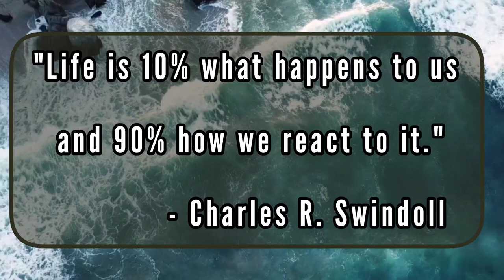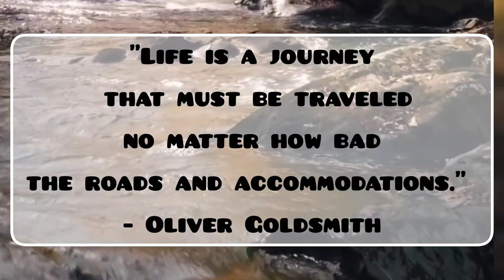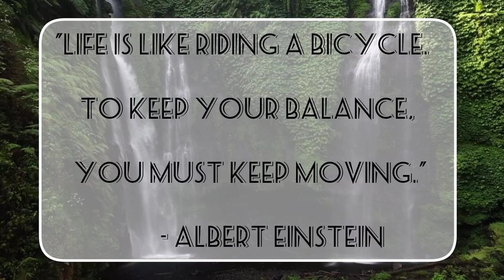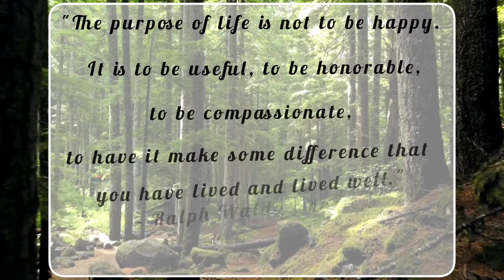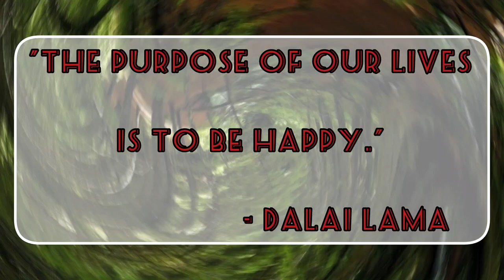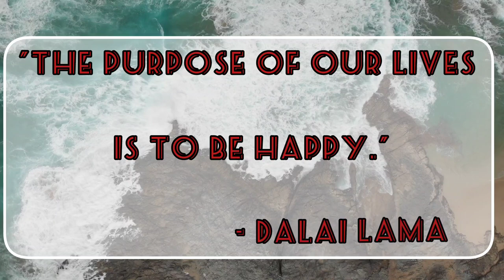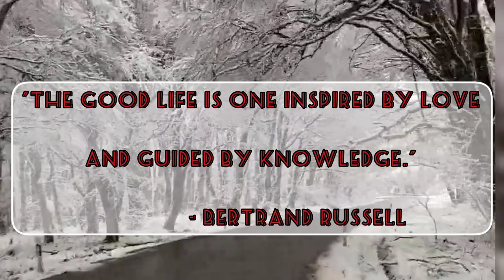Discover the Unexpected Meaning of Life at @crazy_shorts!